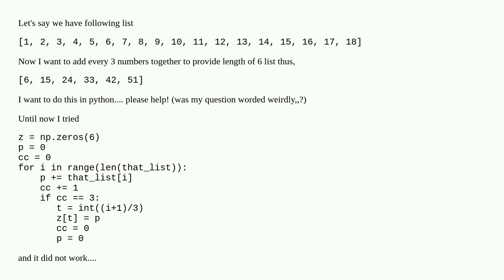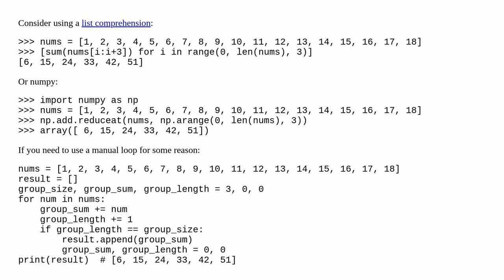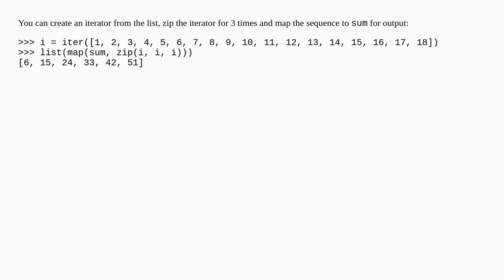(PYTHON) How to ALTOGETHER Add every Nth term of elements inside list to produce new list?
A special thanks goes out to the community

  python list python-3.x